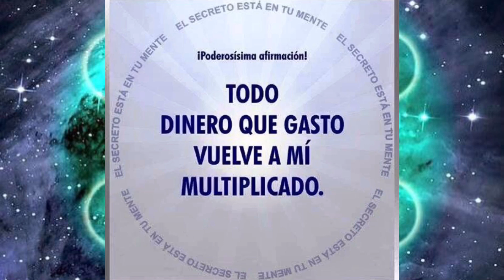PODEROSA FRECUENCIA Y AFIRMACION PARA EL DINERO, REGRESA MULTIPLICADO, Frecuencias de Luz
Frecuencias de luz
Poderosa afirmación, "Todo dinero que gasto vuelve a mi multiplicado"
Repetir audio dos o 3 veces al dia!